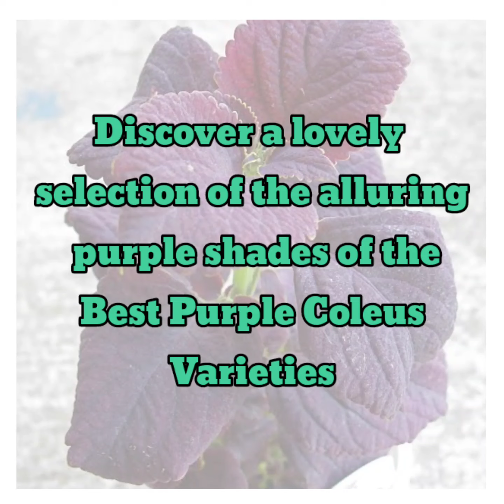69 Purple Coleus Plant Varieties | Plant and Planting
69 Purple Coleus Plant varieties with names

Beautiful Purple Coleus Plant Varieties with identification